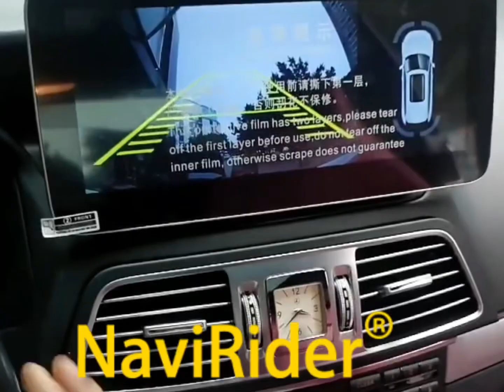12.3"Car Radio Multimedia Video Player For BENZ EClass W212 E200 E230 E260 E300 S212 2014GPS CARPLAY